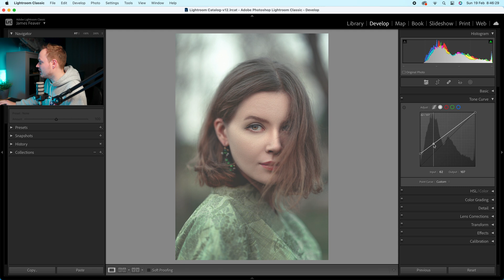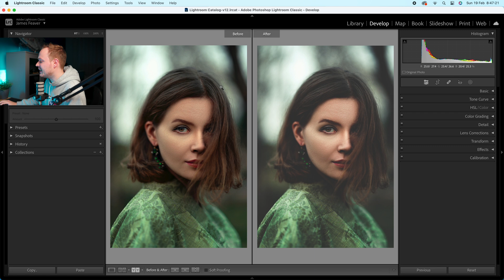How To Get That Instagram Faded Look In Lightroom Classic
In this Lightroom Classic tutorial I will show you how to get that Instagram faded look in your images using Lightroom classic. This colour grading effect works with landscape, event and portrait photos, so make sure to have a look at the pre-selected photo in the first link below to follow along.

Tuesday's 2 Minute Tutorial | Episode 53